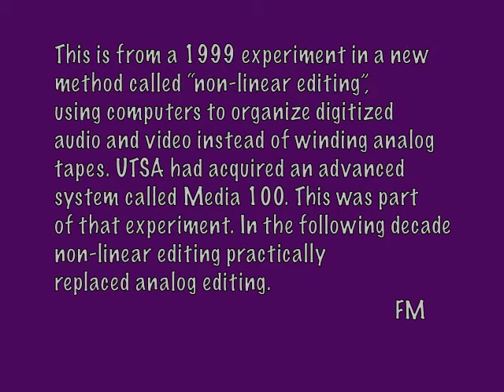Fly Cam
A house fly wears a tiny camera and light and flies around investigating a dark room. Includes original music written for this video by Ralph Jarzombek.

(Video is from a very early Media100 Independent Study in 1999.)